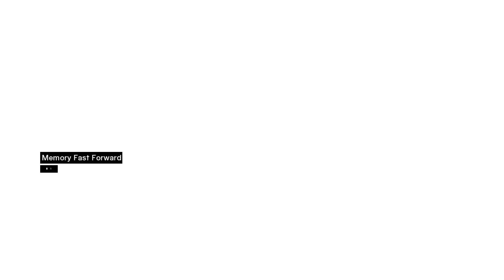Liderlerin Canına Okuma #21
Ben Onur Sevcan bu kanal için çeşitli videolar yüklüyorum.
Sevdiğim ve güncel oyunlar dışında her tarz oyunlardan
kesitler bu kanalda bulunmaktadır.
assassin's creed
ac serisi